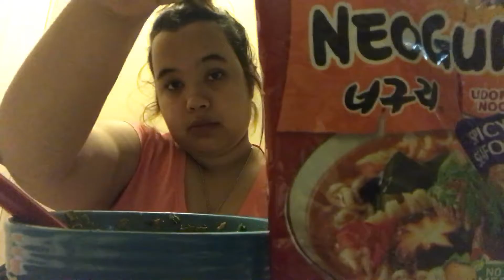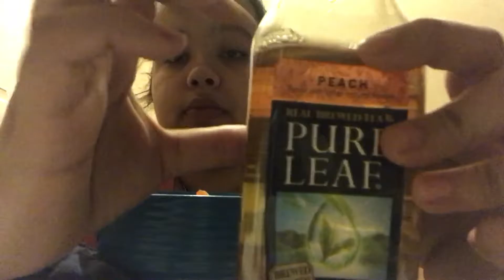Asmr!! Spicy seafood noodles| Mukbang| Eating show!!